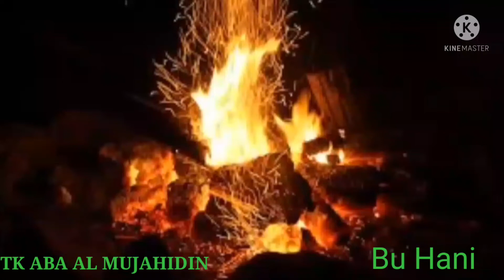surat Al Lahab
Surah Al-Lahab atau Al-Massad adalah surat ke-111 dalam Al-Qur'an. Surat ini terdiri atas 5 ayat dan termasuk surat makiyyah. Nama surat ini diambil dari kata Al Lahab yang terdapat pada ayat ketiga surat ini yang artinya gejolak api.